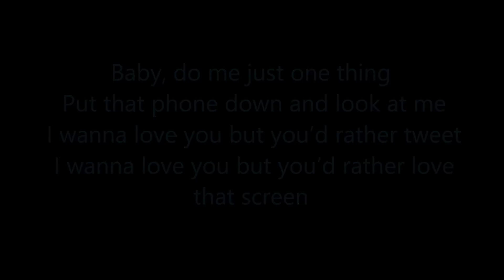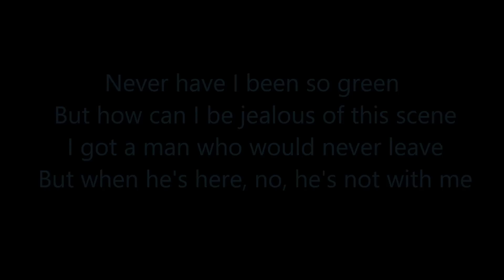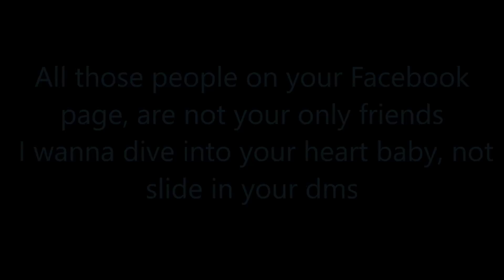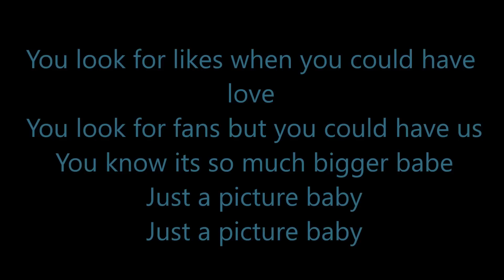KYLE - Just A Picture (ft Kehlani) Lyrics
KYLE - Just A Picture (ft Kehlani)

Lyrics:

Mhm, oh yeah, gratata
 This is a real ass problem and it should be taken seriously, ok?

 So uhm ay, listen bae
 Since you’ve been dating your phone all day
 Why don’t you come back down to Earth
 You spend too much time in cyberspace
 Ok, ok, ok this shit’s lame
 FaceTime's the only way I get laid
 So get off your phone or leave me alone
 Yeah, that would be great

 Baby, do me just one thing
 Put that phone down and look at me
 I wanna love you but you’d rather tweet
 I wanna love you but you’d rather love that screen
 Never have I been so green
 But how can I be jealous of this scene
 I got a man who would never leave
 But when he's here, no, he's not with me

 Baby girl, you’re bigger than the Instagram
 You know that I’m your biggest fan
 You're so something to show the pictures can't

 You look for likes when you could have love
 You look for fans but you could have us
 You know its so much bigger babe
 Just a picture baby

 So, uhm, I feel like I can see your soul
 When I’m with you I feel like I’m 3 years old you know
 But the moment you grabbed your phone
 It's like I start knocking and no one's home
 It's like I start calling and no one's there
 I guess if it ain't got likes no one cares
 Don’t follow me, walk with me (Damn)
 Don’t tweet to me, talk to me (Yeah)
 Retweets that don’t mean shit, they say they heart you but not like this
 Yeah, you got favorites you ain't they favorite
 Oh my bad, did you forget?
 All those people on your Facebook page, are not your only friends
 I wanna dive into your heart baby, not slide in your dms